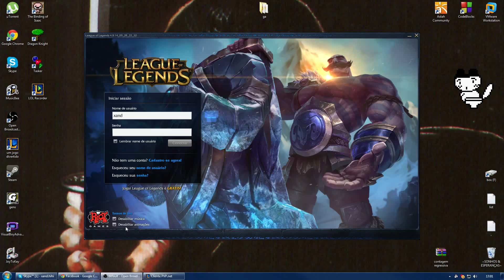Tutorial: contagem regressiva com OBS